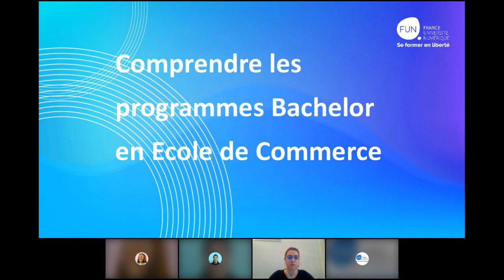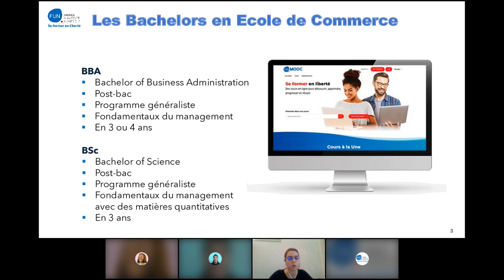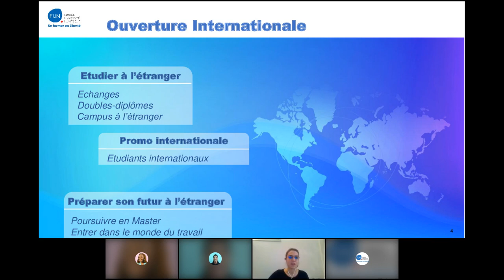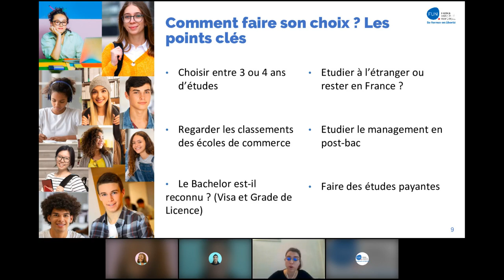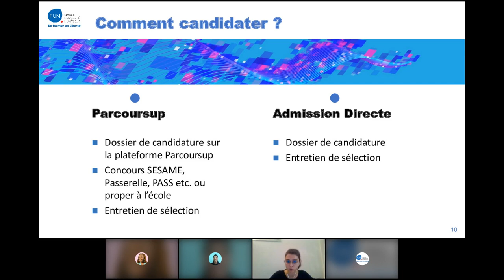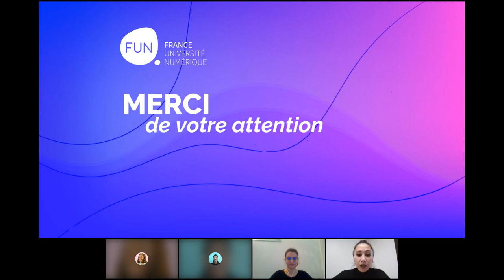Découvrir le Bachelor comme modalité d'étude dans les grandes écoles de commerce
Direct du MOOC « Les Bachelors des Business Schools ».